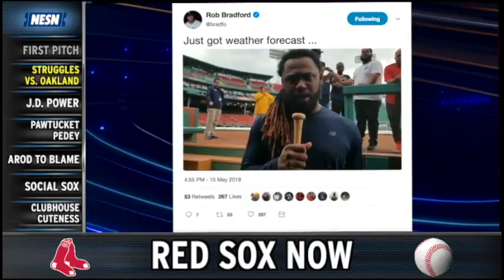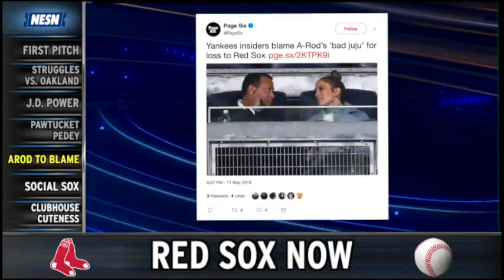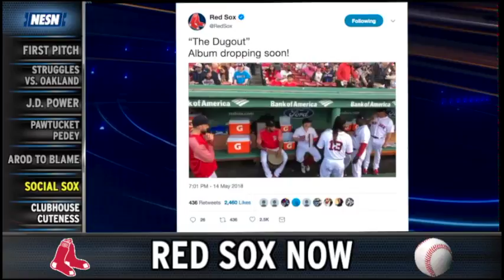Red Sox Now: J.D. Power, Pawtucket Pedey, Red Sox Struggling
In this week's episode of "Red Sox Now," NESN.com's Courtney Cox takes a look at the red-hot J.D. Martinez's bat, the recovering Dustin Pedroia's road back to the majors and the team's recent struggles.